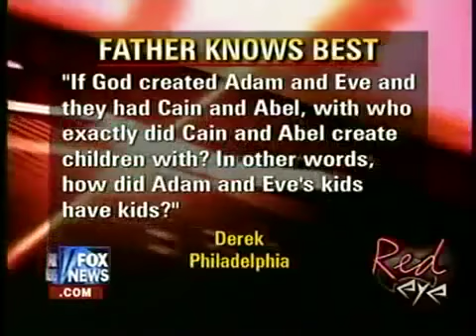Priest can't answer how all humans came from Cain and Abel - YouTube.flv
Good answer:Lets ask the fucking pope!